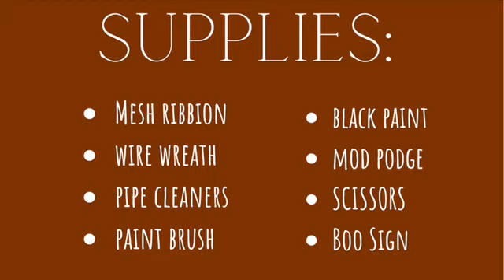DIY Halloween Wreath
Show your spooky spirit with this easy DIY Halloween Wreath. If you make a wreath like this one or take it in a different creative direction, we would love to see what you made! For more crafting videos from the library check out this playlist